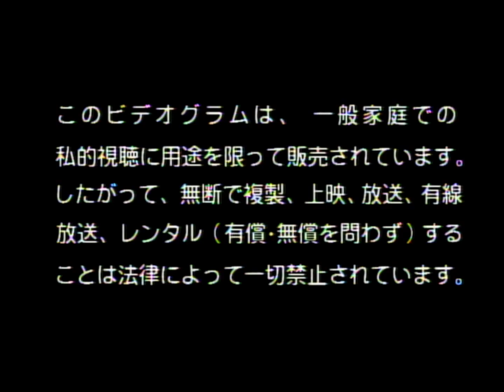(Fake) Opening to The Crimson Rivers (Japanese LaserDisc)